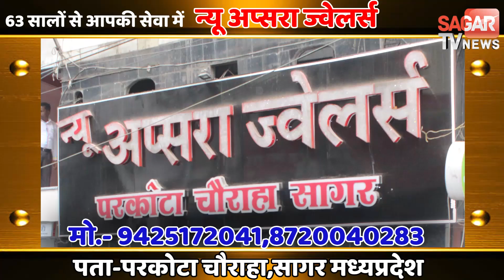फायरिंग में बाल-बाल बचे टी.आई || SUPERFAST_24_11_2020 || STVN INDIA || SAGAR TV NEWS